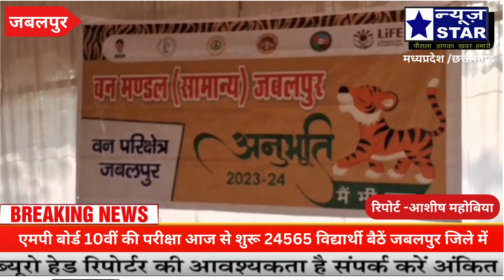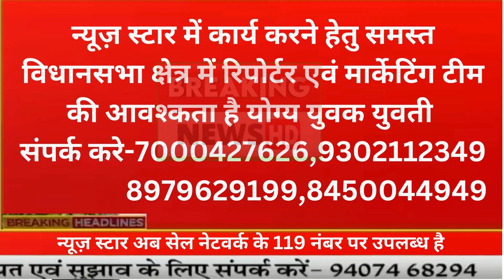वनमण्डल जबलपुर द्वारा अनुभूति कार्यक्रम का सफल आयोजन